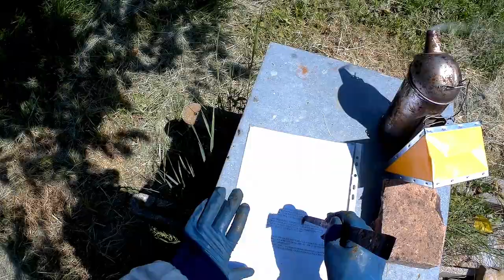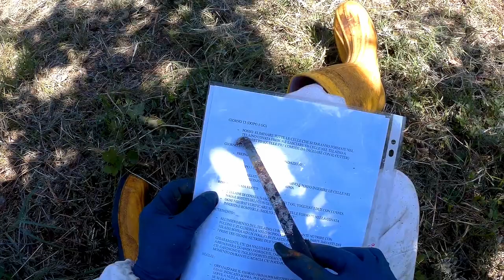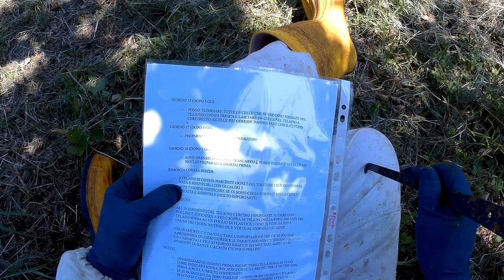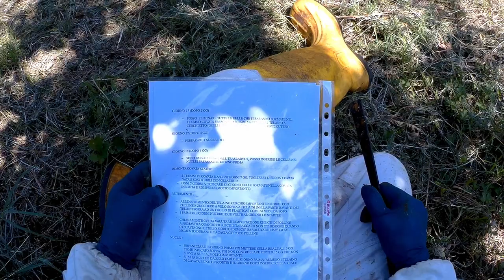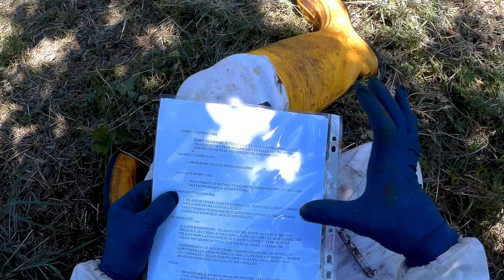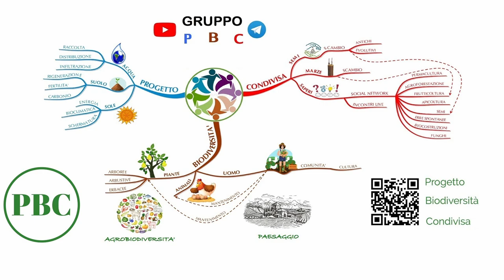Allevamento regine apicoltura verifica celle reali e preparazione nuclei di fecondazione MGN 100723